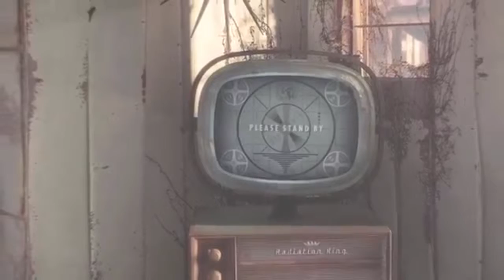Fallout 3 & 4 Trailer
Fallout 3 E3 trailer and Fallout 4 Trailer
I don't own this I just wanted to make a video man